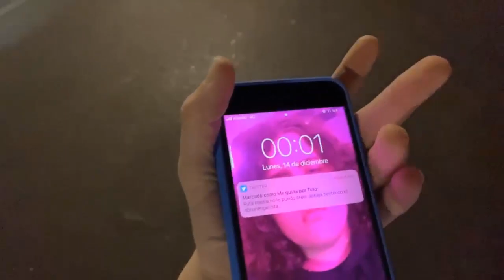Bardean a Bruno en Dubai y corta el strem